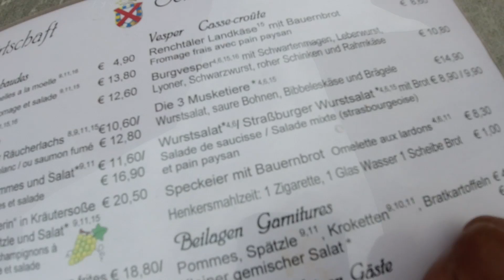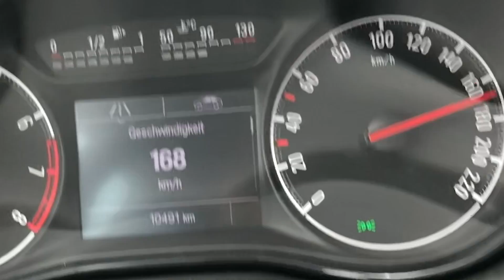VISITANDO minha FAMÍLIA ALEMÃ + CASTELOS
Saímos de Basel, na Suíça, e fomos passar o fim de semana na Alemanha, em Baden-Württemberg, pra visitar a sogra e ir até os castelos que existem naquela região.

Quer saber como foi esse passeio? É só continuar assistindo e compartilhar por aí ❤️

Vamos nos conhecer melhor?

Nosso equipamento
DJI Osmo Action

MINI TRIPÉ

Rode VideoMicro

CANON 5D